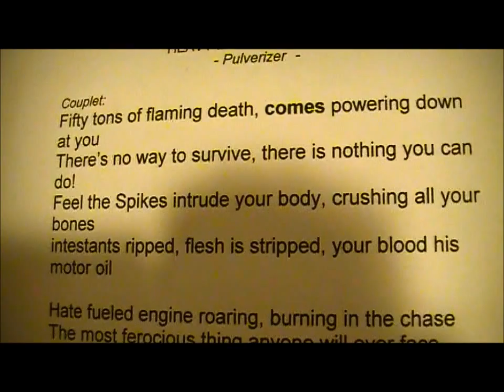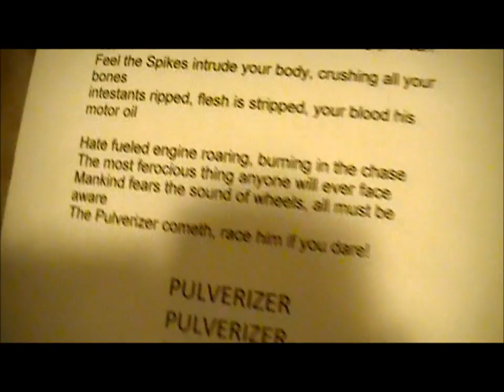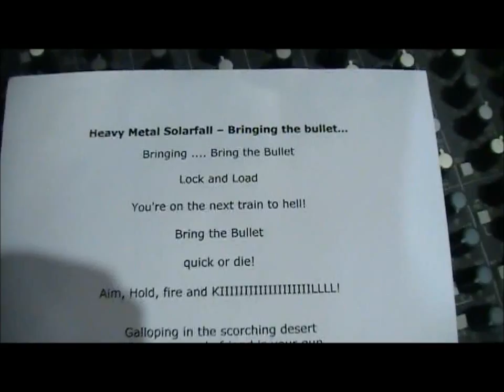Heavy Metal Solarfall - Studio fun 2011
Having fun at a studio is important. Here a compilation of random nonsense that happens while recording music.

Heavy Metal Solarfall is:
Ray - bass, vocals
Ammar - guitar, (backing) vocals
Thierry - drums

Cheers!